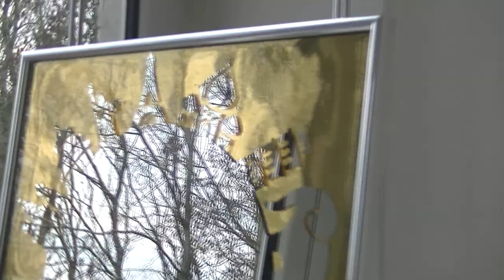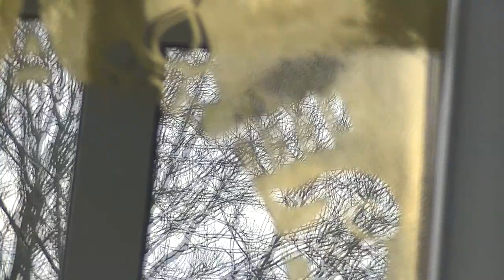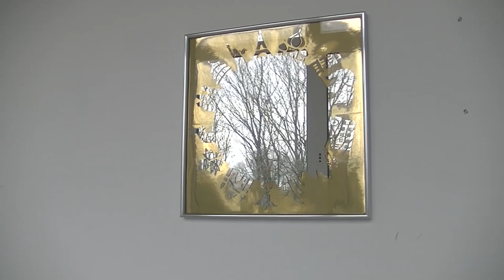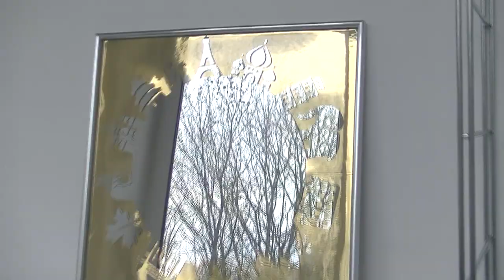2D round mirror in golden square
2D round mirror form made on glass canvas + square golden
in mirror have entered icons of cities and countries
also possible perform horoscope style ...

such a mirror can be made in any variants, including luminescence ...

musical accompaniment:  Happy Birthday Mambo   E's Jammy Jams